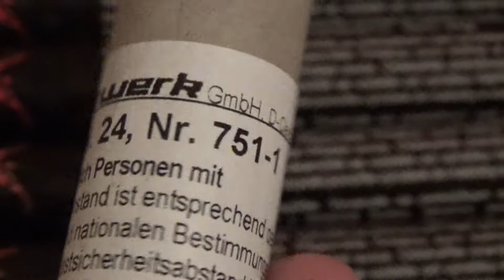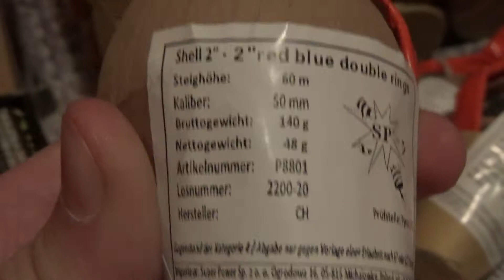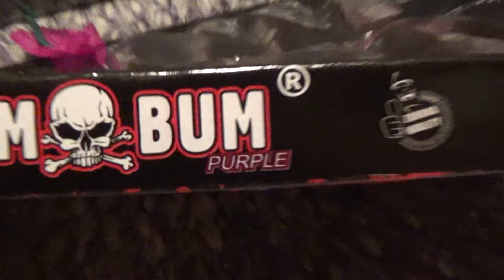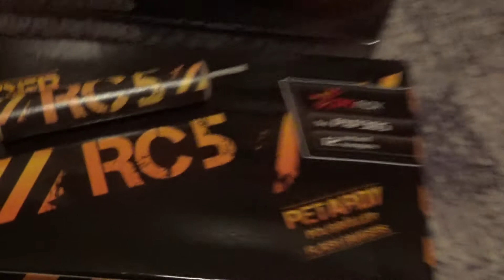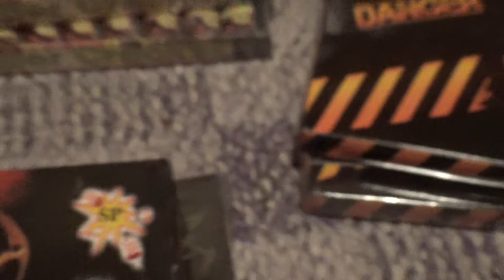Firework order #6 2015